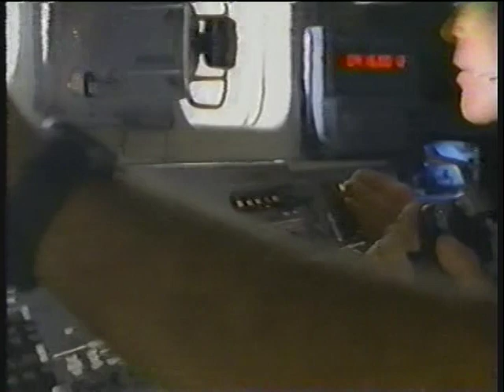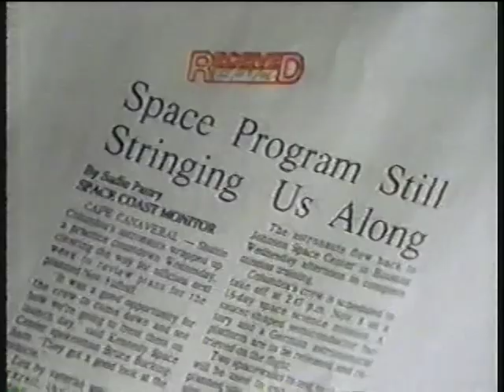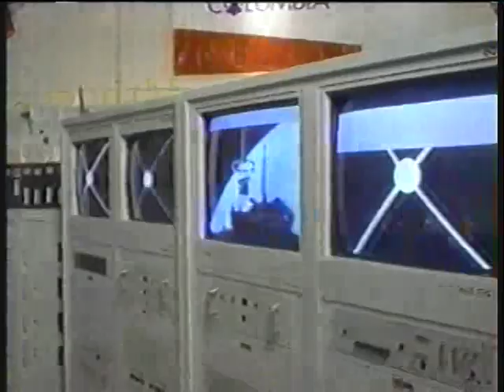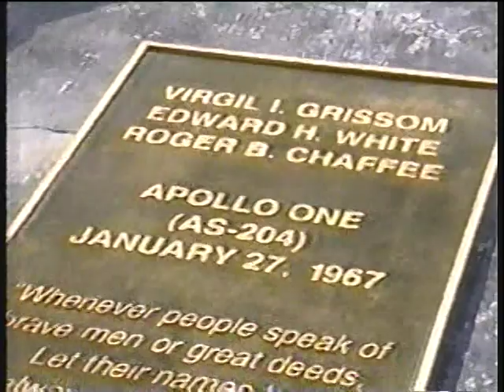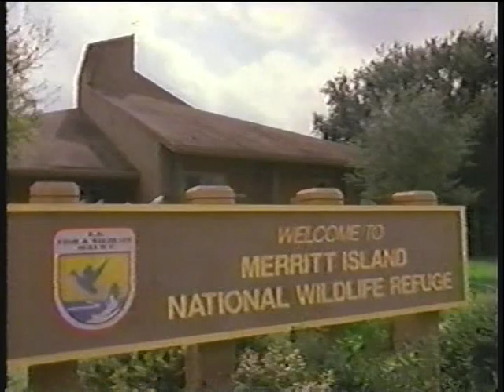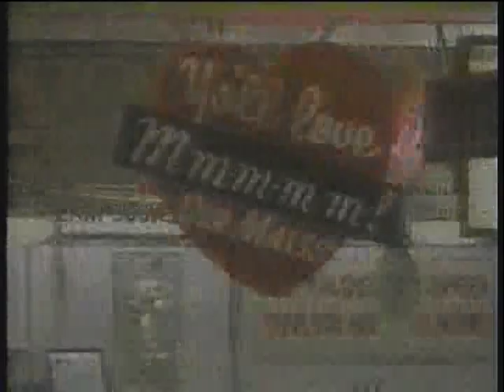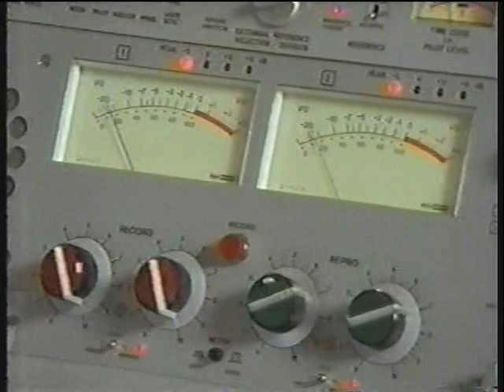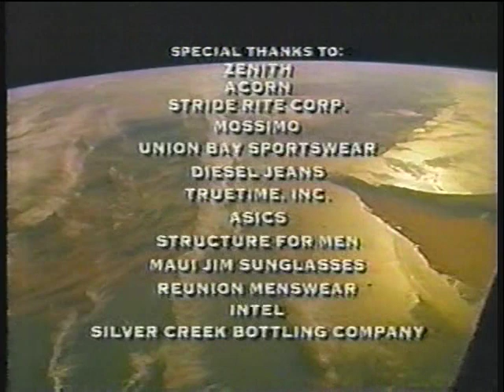E15 - The Cape - Interpretations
First aired January 27th 1997.

Starring Corbin Bernsen, Adam Baldwin, Cameron Bancroft, Tyra Ferrell, Bobby Hosea, Katie Mitchell, Bobbie Phillips, Chad Willett and David Kelsey.